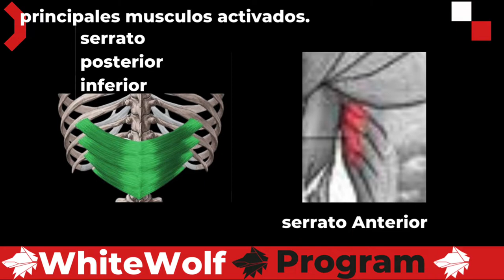ELEVACION DE PIERNAS ESTIRADAS ALTERNADAS ACOSTADO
EN ESTA LISTA ENCONTRARAN GRAN VARIEDAD DE VARIANTES DE ABDOMINALES & CORE TANTO PARA SUELO, BARRA Y PARALELA.

SI DESEAN APOYAR AL CANAL LO PUEDEN HACER COMPARTIENDO PARA LLEGAR A MAS PERSONAS O BIEN SI QUIEREN APOYAR DE OTRA FORMA LES DEJO EL LINK DE PAYPAL POR SI ALGUIEN QUIERE APOYAR DE MANERA DIFERENTE:

ADQUIERE NUESTRO PLAN DE ENTRENAMIENTO Y ALIMENTACION CADA UNO DISEÑADOS A TUS GUSTOS Y OBJETIVOS, PARA HACER EN CASA, PARQUE O GYM AQUI EL ENLACE:

PARA AQUELLOS COMPAÑEROS QUE AMAN HACER DEPORTE Y VERSE BIEN LES RECOMIENDO ENTRAR A LA MEJOR TIENDA EN LINEA Y USAR MI CÓDIGO PARA OBTENER UN 15%DE DESCUENTO:
CÓDIGO 15%OFF: gasca15
ATLESIA MARCA LÍDER EN NUTRICIÓN.